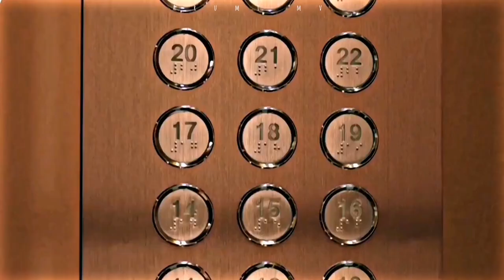Ryu Soo Yeol & K [ Bad and Crazy ] 16 Shots MV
Drama: Bad and Crazy
Musuc: Stefflon Don 16 Shots